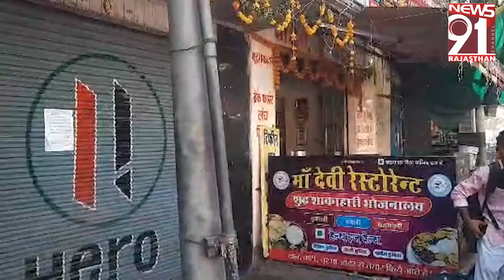पेंशन के नाम पर बुज़ुर्ग महिलाओं के साथ ठगी, सोने चांदी के जेवर ले उडी शातिर महिला 04_11_2024 TeaTime